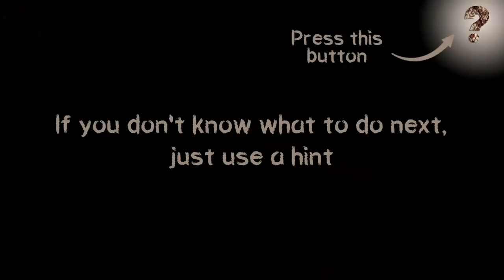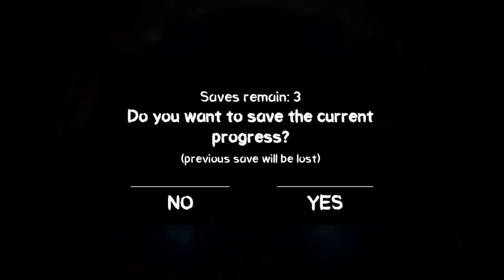Scary Clown DEATH PARK!!!!